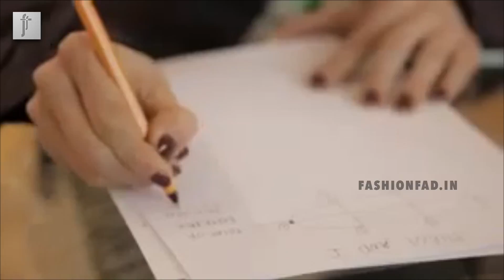Furla & I Milan Fashion Week by brand Furla - 2012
for more videos on Fashion Shows, Ramp walks happening in and around the world be indian, european or american..